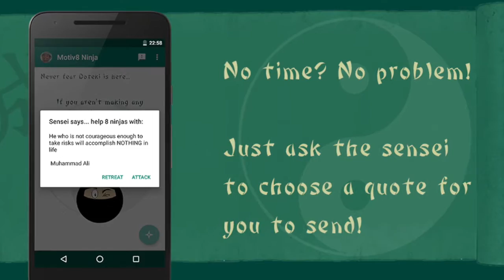Motiv8 Ninja - Let's motivate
Let's motivate others and get motivated with inspirational quotes straight to your device.

Are you ready to fight stress and pressure created by everyday activities?
For years we have been attacked but now it's time to fight back.

The only thing we need to win this battle is a bit of motivation and the rest will come...
- Be the Motiv8 Ninja and send motivational quotes to fellow ninjas in need so that they can win their fight.
- Get motivational quotes to help you get through a tough day with a smile, even a master ninja needs a boost sometimes.
- Send an Arigatou to show your appreciation when a fellow ninja makes your day with their quote

Join the clan and let the battle begin!